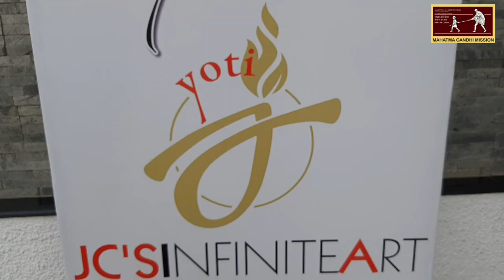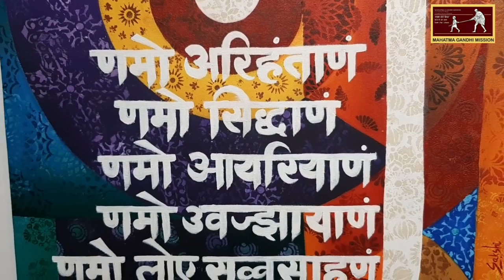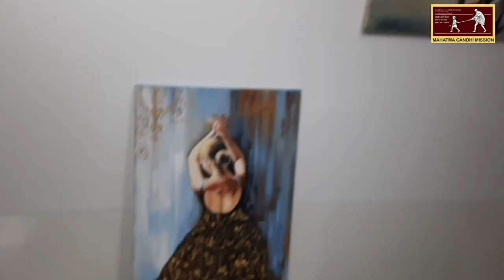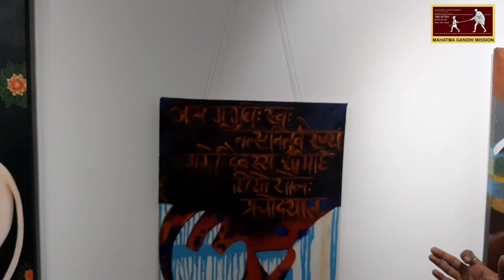Virtual Art Exhibition by MGM Clover Dale School|JC'S INFINITE ART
Its Virtual Art Exhibition by MGM Clover Dale School,Aurangabad. Due to new variant of COVID schools are online, so this will definitely help students to motivate and create interest in Arts. A big thanks to JC'S INFINITE ART.
Venue : "Kala Dirgha" MGM Campus, Aurangabad.